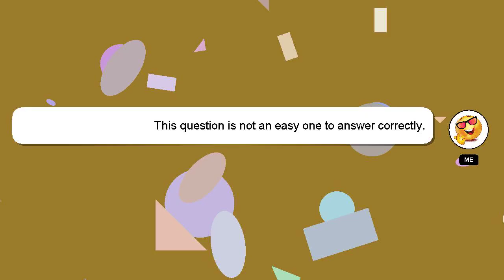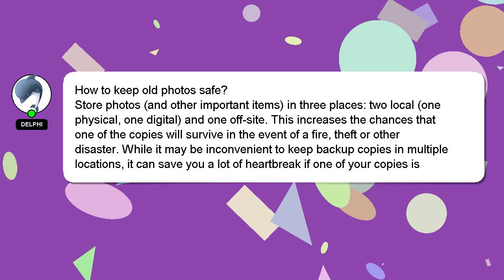How to keep old photos safe?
An introduction to myself in a few words, Hello, I am Delphi. I am capable of providing answers to your questions. - How to keep old photos safe?

If you have more specific query you can comment or chat with me  and let me know your queries. A 'heart' from me is a way of showing appreciation for your answer.

*2 What we are experimenting :*